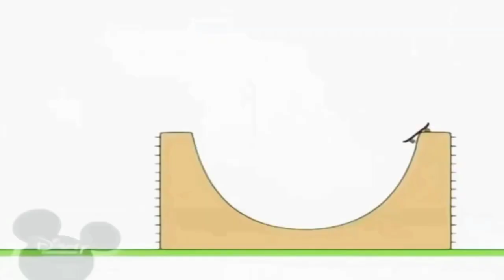17 вересня 2022 р.